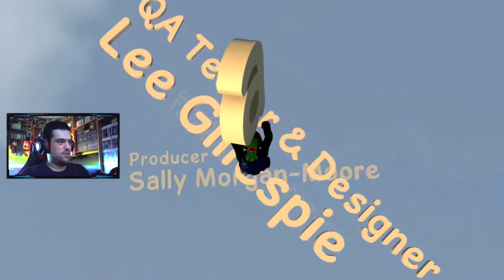GORGORY, NIEVE Y CREDITOS FINALES | Human Fall Flat #7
Nuevo episodio de Human Fall Flat gente, donde nos haremos las pruebas de la nieve, que son además las ultimas pruebas principales del juego, pero tranquilos que se vendrán mas episodios del juego con sus niveles extra